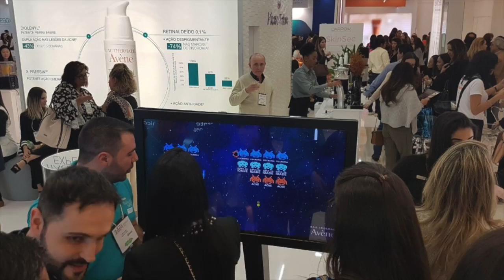GAME_SPACE INVADERS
GAME SPACE INVADERS AVENE